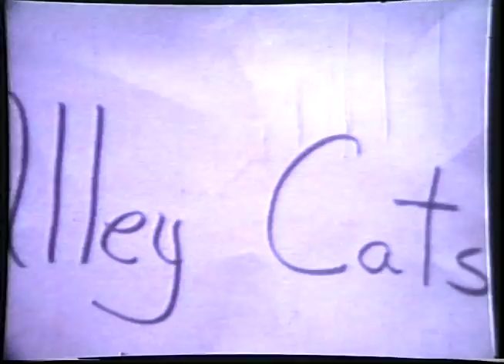River Rats 1972 NHS Film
1972 English Class Film - River Rats